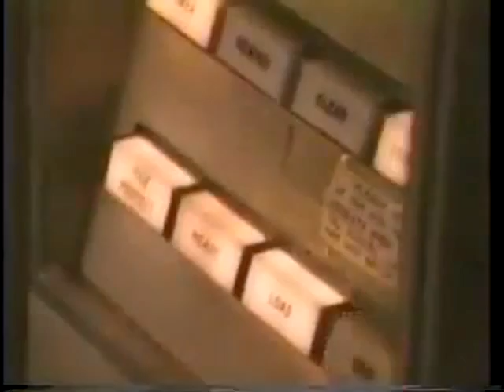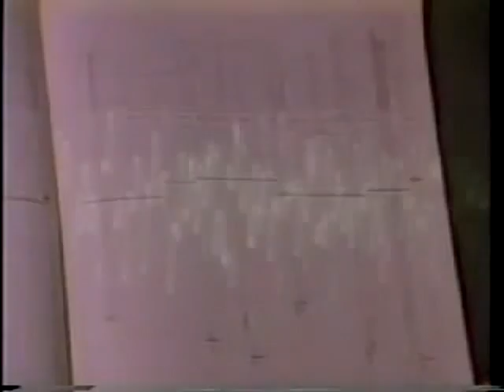Dicking Around with Electronics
How Computer Protect America.  Presented by Grummn Aeroflotics and the Jet Proportion Labradory : an educatonial flim describing the exciting career opportunities for electricutioner engineers in the Space Age.
(public domain sources:   "Discovering Electronic Music", "On Guard !" from Prelinger archives)